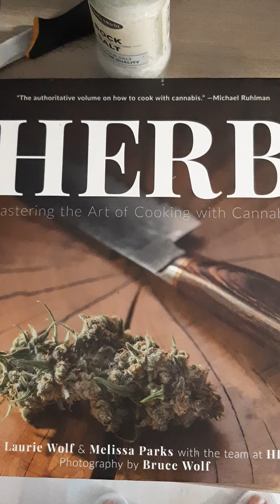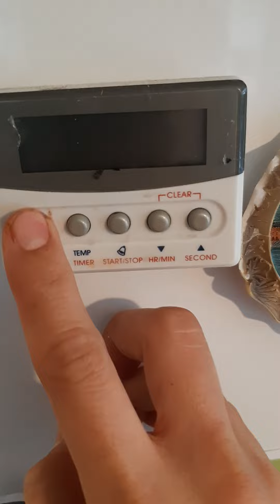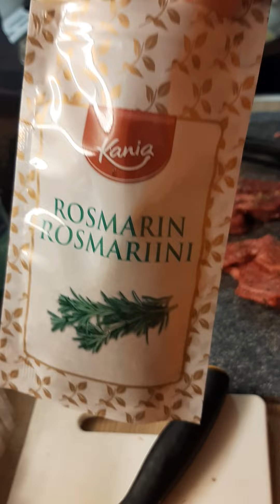Mura na masarap pa. Steak at mushroom sauce "home made lang" manyaman😋🍷🍾